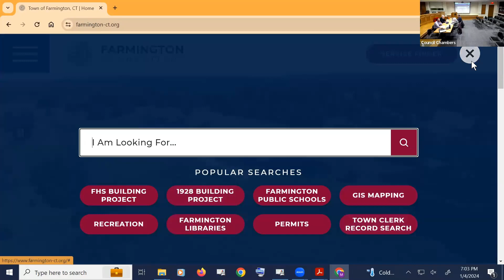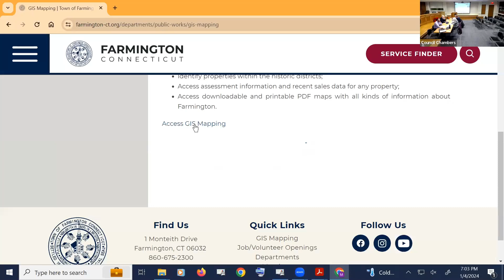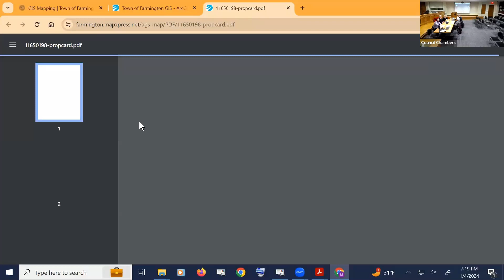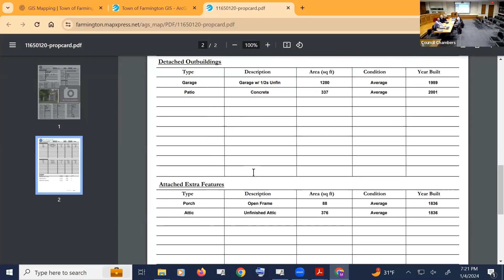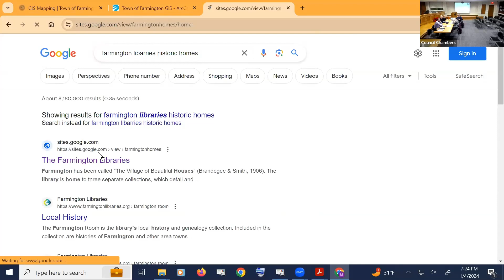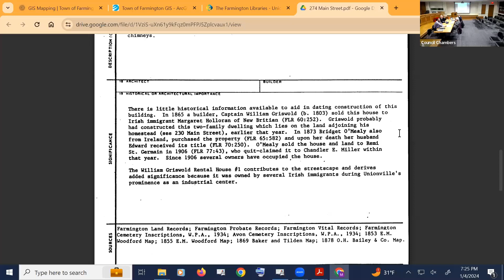Unionville Historic District and Properties Commission Meeting - January 4, 2024